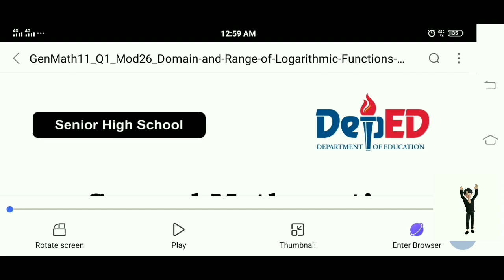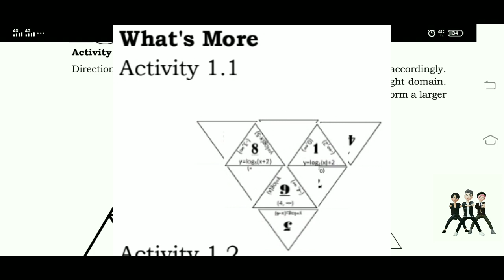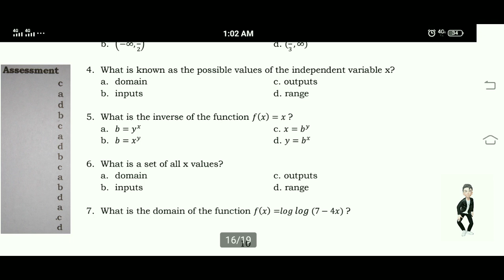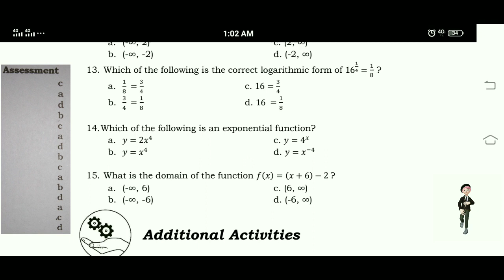General Mathematics Module 26 - Quarter 1 ANSWER KEY Part 1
Domain and Range of Logarithmic Functions
Credits to DepEd Central Office